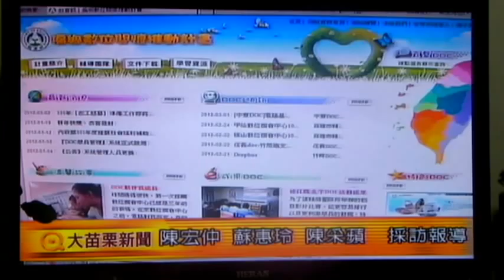三灣DOC接受大苗栗新聞採訪avi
三灣DOC舉辦電腦基礎課程.提升三灣婦女電腦素質.